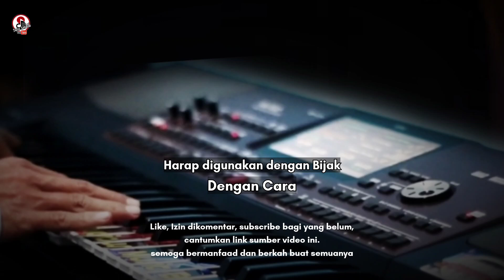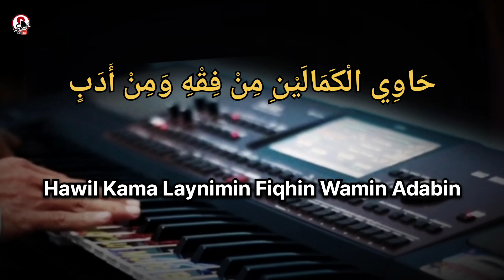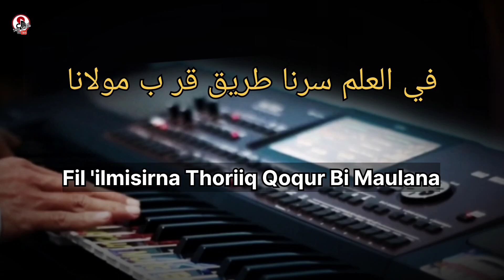Qasidah Satu Abad Al Falah Ploso karaoke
Original Instrument : @MusicStoryReligi
Karangan Gus @Mas Faiz Albar

Izin membuat instrument ini, semoga bermanfaat dan berharap keluberan berkah dari para masyayikh Ponpes Alfalah Ploso